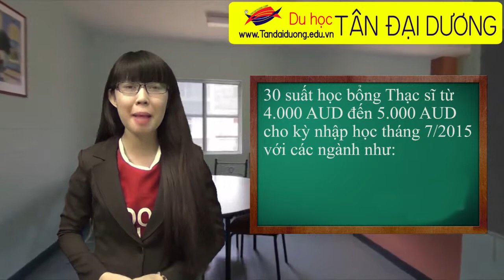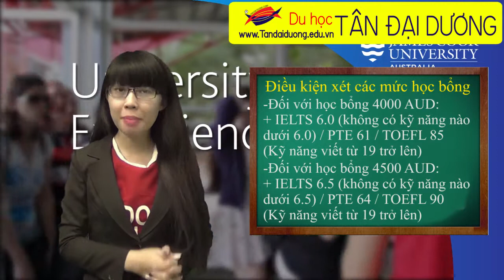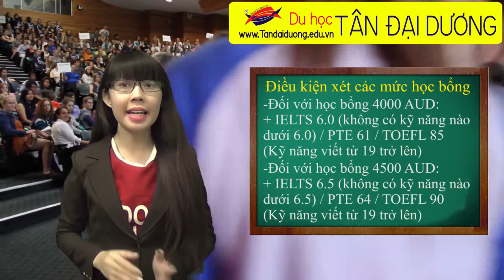Học bổng mới 2015 trường James Cook Úc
Trong năm 2015, trường Đại học James Cook ở Úc (JCU) sẽ có 30 suất học bổng Thạc Sỹ từ 4000 AUD đến 5000 AUD cho kỳ nhập học tháng 7/2015. Nhanh tay đăng ký.